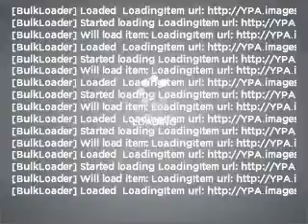2005 MINI Cooper - Bourbonnais IL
Year: 2005
Make: MINI
Model: Cooper
Trim: S
Engine: 1.6 liter inline 4 cylinder 16 valve
Transmission: Automatic
Color: Blue
Mileage: 39994
Address:
555 Latham Dr